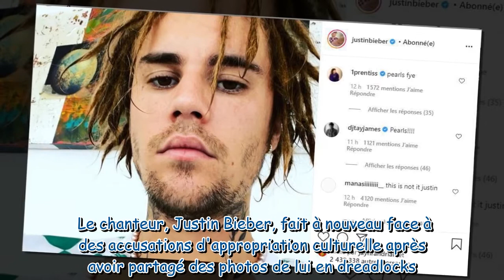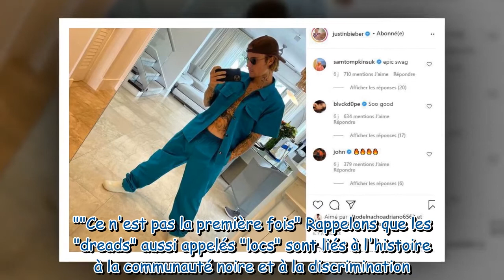Justin Bieber : ses dreadlocks lui valent des accusations sévères